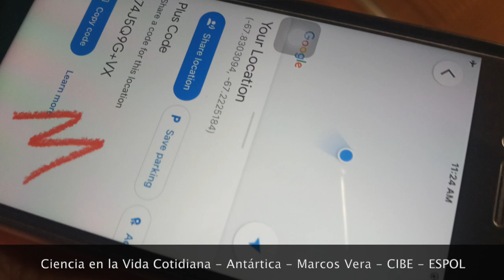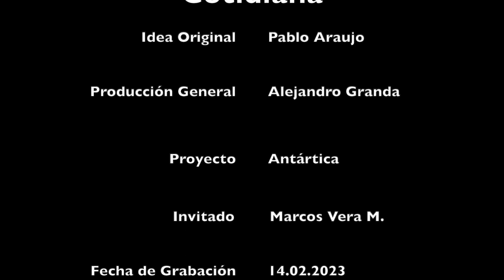¿cómo toma las muestras de líquenes Marcos Vera Morales en la Antártica?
En este video comparto detalles del proyecto de investigación de Marcos Vera Morales, investigador del CIBE - ESPOL, tomando muestras de microorganismos psicrófilos en la Antártica..
Este video fue realizado durante la XXVI Expedición Antártica Ecuatoriana y la VII Expedición Antártica de Turquía, esto es gracias a la firma del acuerdo de entendimiento científico entre el INOCAR (Ecuador) y TUBITAK (Turquía), el proyecto de investigación que se desarrolla fue aprobado por INOCAR y lleva el código CIDi22023.